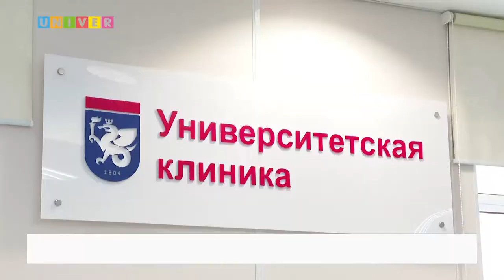Вакцинация: ответы врача на главные вопросы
На сколько эффективна вакцина? Привились ли сами врачи? В следующем сюжете мы попытались дать ответы на самые частые вопросы.